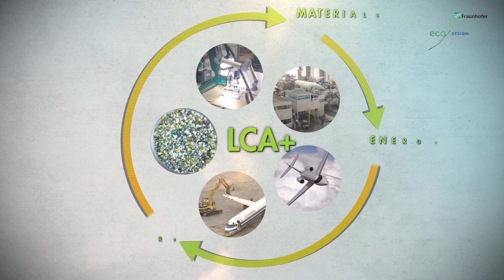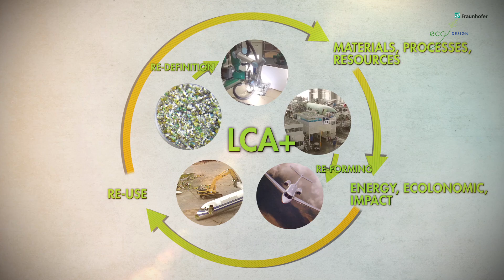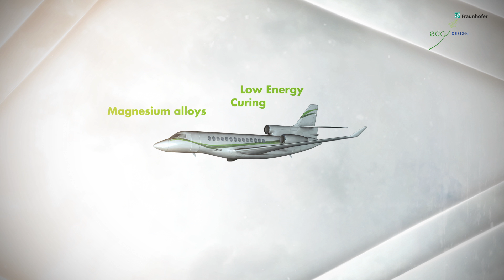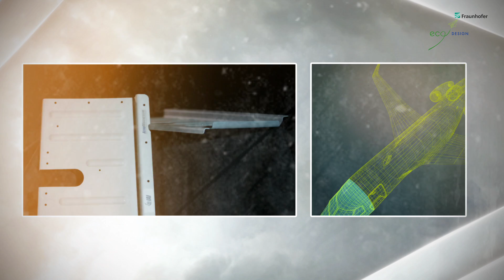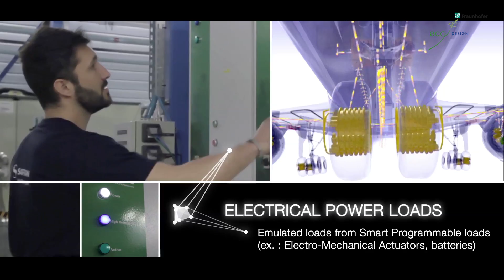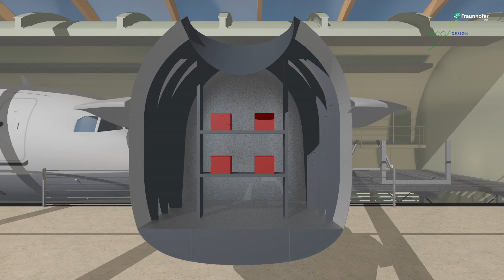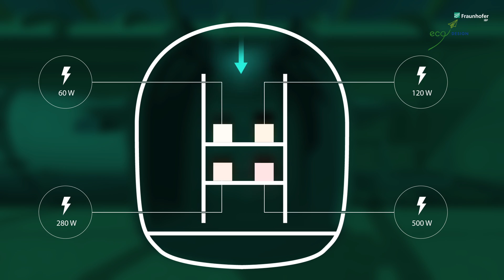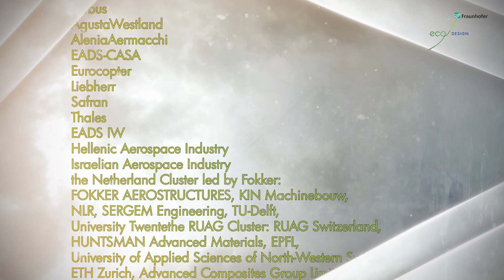Eco-Design - a success story in green aviation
Learn more about Clean Sky's Eco-Design ITD!